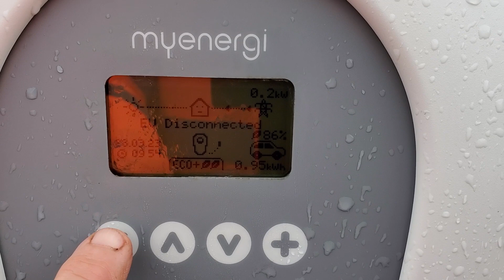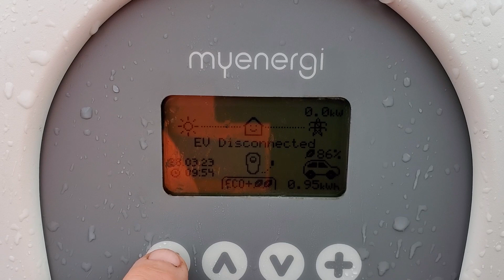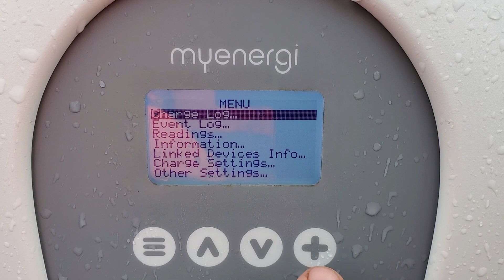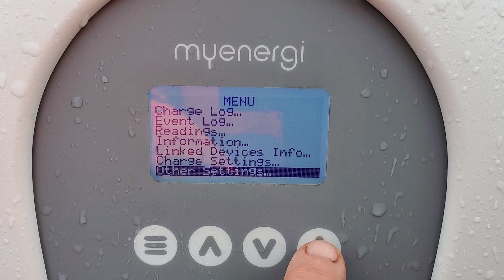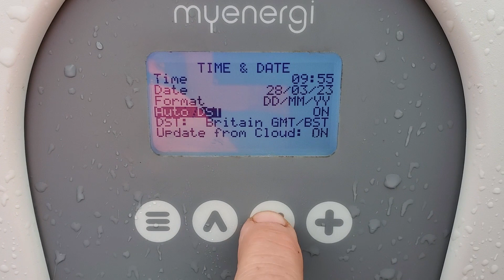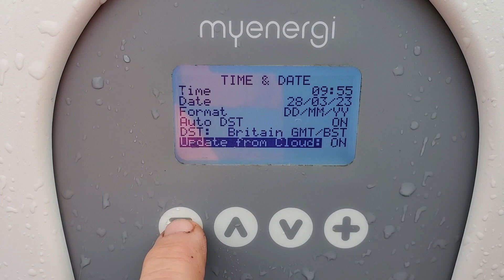myenergi Zappi date/time settings including daylight savings time (DST)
It's only basic when you know how!

Recently saw lots of comments/questions on a Facebook group about the upcoming DST switch and how it might affect the myenergi Zappi etc.

This video shows how I can check/change the date/time settings on the LCD display of my Zappi EV charger.